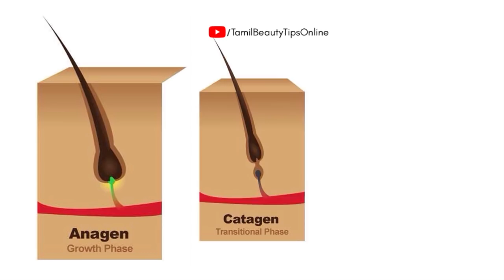நீண்ட அடர்த்தியான முடி வளரச்செய்யும் வீட்டு வைத்தியம் | How to Grow Long & Thick Hair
Hair growth tips in Tamil to grow hair thick and long.  Certain hair re-growth efforts do work out through natural procedures. Our hair growth cycle has three stages; anagen, catagen and telogen. It may not be possible to stop our hair cycle without reaching the last stage however it is very much possible to bring back the cycle using effective hair growth home remedies.

High protein rich hair growth fruits and hair growth foods should be taken simultaneously along with your other efforts to have a healthy hair growth cycle. Many use to ask for "long hair valara tips" in Tamil but long hair in one month may be possible only if your scalp density is good enough. To get a new hair and make it grow up to your existing hair length takes its own time.

To have a long and thick hair or to even regrow your hair, there are many factors involved other than the oral application on to the scalp. Eat protein-rich foods, drink plenty of water, sleep adequately and do some exercises to have adequate blood circulation to your scalp.

Serious efforts will make hair growth possible to obtain a good thick and long hair sooner on your head.